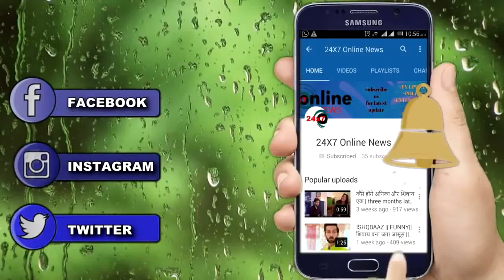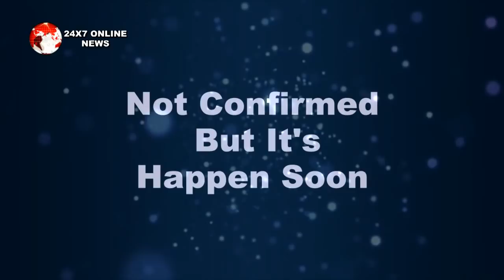GUDDAN TUMSE NA HO PAYEGA || दुर्गा देगी अपनी सास गुड्डन का साथ अंतरा को घर से बाहर करने में